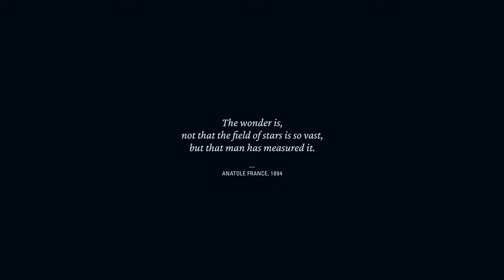『Starfield』公式ゲームプレイ公開トレーラー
Xbox & Bethesda Games Showcaseでは、ゲームディレクターのTodd HowardがBethesda Game Studiosの25年ぶりとなる完全新規フランチャイズの世界へとご案内します。

『Starfield』はXbox Series X|SとPC向けに2023年発売予定です。Xbox Game Passで発売日にプレイ可能です。

西暦2330年。太陽系の外へと旅立った人類は、新たな惑星を開拓し、宇宙を自らの生活圏とする時代を迎えます。Bethesda Game Studios史上最も壮大かつ野心的な本作で、宇宙の採掘者として一歩を踏み出し、銀河中を巡って貴重なアーティファクトを探し求める最後の宇宙探検家集団「コンステレーション」の一員となって、広大な有人星系を冒険しましょう。

宇宙を舞台とした次世代型RPGとなる本作で、思いのままにキャラクターを作成し、「宇宙には何があるのか？」という人類最大の謎を解き明かすために、かつてない自由度を誇る壮大な冒険へと旅立ちましょう。

Bethesda Game Studiosは「皆さんに本作を体験していただけるのを楽しみにしている」とHowardは言います。「この作品を開発することは私たちにとって驚くような旅でしたが、それは始まりにすぎません。本当に旅が始まるのは、皆さんにプレイしてもらう時です」 。

好評公開中の「Into the Starfield」動画シリーズで、『Starfield』について詳しく解説しています：

コンステレーションに参加すると『Starfield』のニュースや最新情報を誰よりも早く受け取れます。インタビューや制作秘話など盛りだくさんでお届けします。Bethesda Game Studios Discordに参加してコミュニティとの親交を深めましょう。開発者への質問もこちらでお待ちしています。

にアクセスして『Starfield』をソーシャルメディアでフォローしよう。